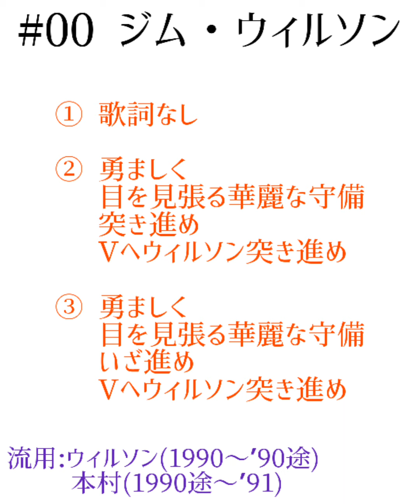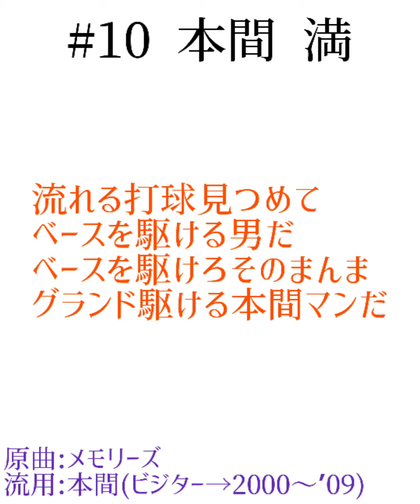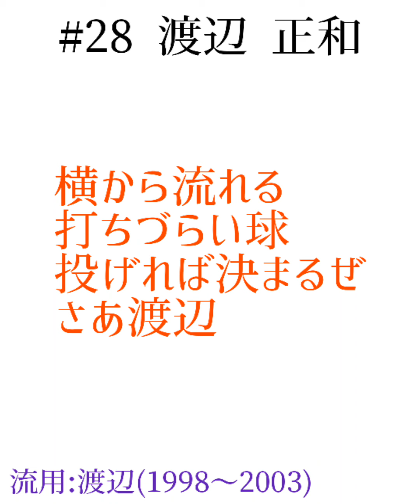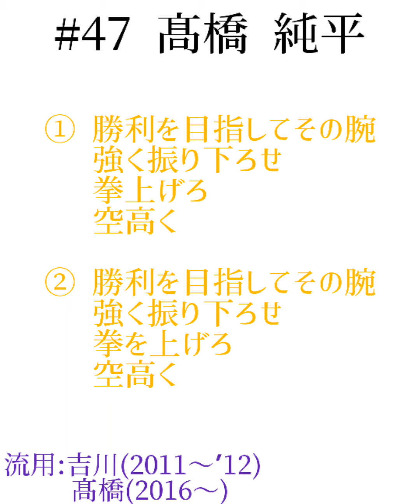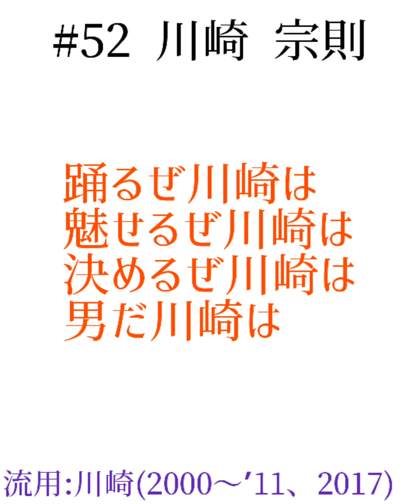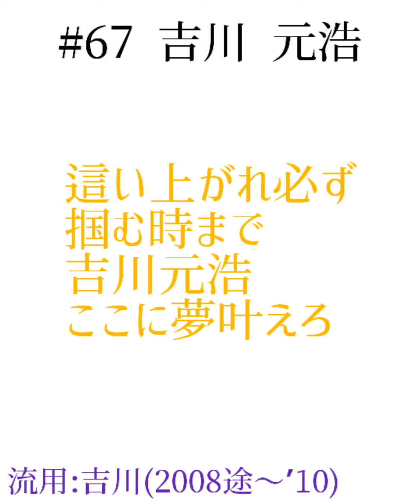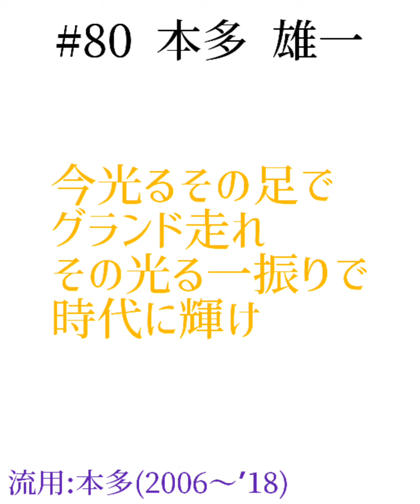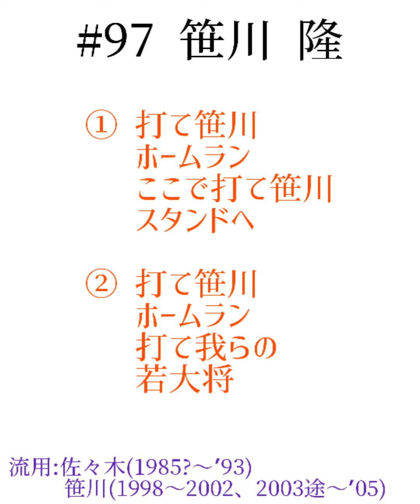ホークス 背番号順メドレー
おまたせしました！(こんな夜中にすみません…)
本当はお正月に投稿する予定でしたが…

・該当選手が複数いる場合は好みで優先しているところもあります。

・一部アプリの都合上、名前表記が異なる所があります。

・大野倫と柳田悠岐の間は不協和音になるため、1小節空けてあります。

・色が薄いものは信ぴょう性が低いものです。あまり信じ込まない方がいいです。

以下順番です！
00  ジム・ウィルソン
0  鈴木 慶裕
1  内川 聖一
2  大野 久
3  松中 信彦
4  出口 雄大
5  松田 宣浩
6  多村 仁
7  佐藤 真一
8  鶴岡 慎也
9  岡本 圭右
10  本間 満(ビジター)
11  寺原 隼人
12  松 修康
13  二保 旭
14  若井 基安
15  藤井 将雄
16  篠原 貴行
17  岩嵜 翔
18  松坂 大輔
19  永井 智浩
20  巽 真悟
21  和田 毅
22  西田 哲朗
23  城所 龍磨(1作目)
24  高橋 徹
25  大野 隆治(立詞)
26  吉住 晴斗
27  中西 健太
28  渡辺 正和
29  石川 柊太(1作目)
30  武田 翔太
31  福田 秀平
32  塚田 正義
33  増田 珠
34  山田 大樹
35  定岡 卓摩
36  濱涯 泰司
37  佐久本 昌広
38  森 唯斗
39  北野 良栄
40  藤岡 好明
41  千賀 滉大
42  ライアン・トンプソン
43  大野 倫
44  柳田 悠岐
45  岡本 克道
46  河野 昌人
47  髙橋 純平
48  西島 貴之
49  伊藤 祐介
50  攝津 正
51  上林 誠知
52  川崎 宗則
53  久保 貴裕
54  柳瀬 明宏
55  白根 尚貴
56  瑞季
57  林 孝哉(関西版)
58  辻 武史
59  大西 正樹
60  吉本 一義
61  本田 明浩
62  甲斐 拓也
63  村松 有人
64  真砂 勇介
65  川口 容資
66  斉藤 和巳
67  吉川 元浩
68  高橋 和幸
69  曽根 海成
70  田上秀則(3作目)
71  秋山 幸二
72  若田部 健一
73  河埜 敬幸
74  小川 史
75  柳田 聖人
76  川越 透
77  張本 優大
78  長冨 浩志
79  稲嶺 誉
80  本多 雄一
81  工藤 公康
82  定岡 智秋
83  (該当者なし)
84  清水 将海
85  的山 哲也
86  田之上 慶三郎
87  井出 竜也
88  鳥越 裕介
89  (該当者なし)
90  (該当者なし)
91  森山 一人
92  藤原 満
93  小斉 祐輔
94  西山 道隆
95  バーバロ・カニザレス
96  田口 昌徳
97  笹川 隆
98  (該当者なし)
99  川島 慶三